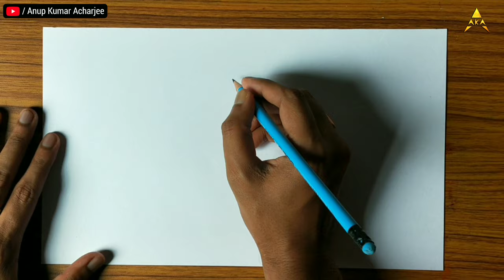A Boy Picking Mango Fruits Scenery Drawing | How to Draw Village Life Scenery | Part - 1 (Outline)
🔷 This topics included :
a boy picking fruits drawing,
fruit drawing,
boy drawing,
village scenery drawing,
village scene drawing,
mango drawing,
scenery drawing,